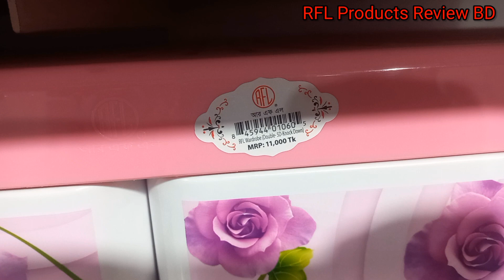RFL Plastic Wardrobe Price in Bangladesh। আর এফ এল প্লাস্টিকের ওয়ারড্রব দাম ২০২৩।ওয়ারড্রব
Very Good Design RFL Plastic Big Size Wardrobe Collection This Wardrobe Very Good Design And Very Good Quality This Wardrobe Available Plastic Amd Furniture Shop.
আর এফ এল প্লাস্টিকের ওয়ারড্রব ডিজাইন কালেকশন ও সাইজ দাম জানতে ভিডিওতে দেখুন।
আর এফ এল ওয়ারড্রব
আর এফ এল প্লাস্টিকের ওয়ারড্রব দাম
আর এফ এল ওয়ারড্রব ডিজাইন কালেকশন
ওয়ারড্রব আর এফ এল
RFL Plastic Wardrobe
RFL Wardrobe Price
Wardrobe
RFL Wardrobe Price 2023